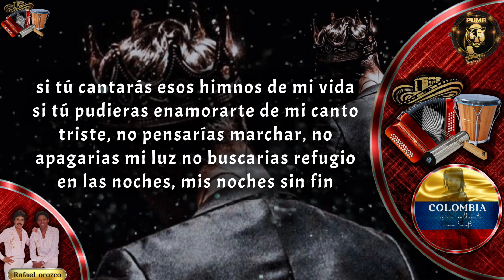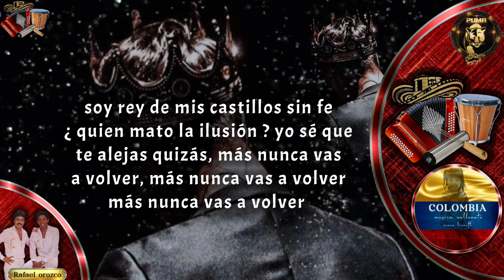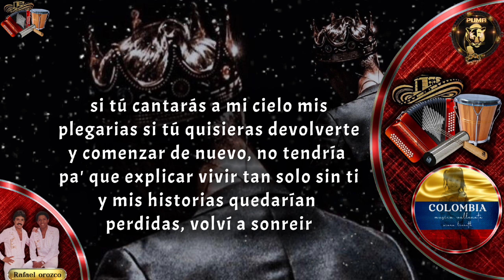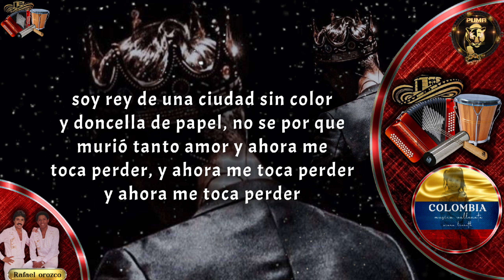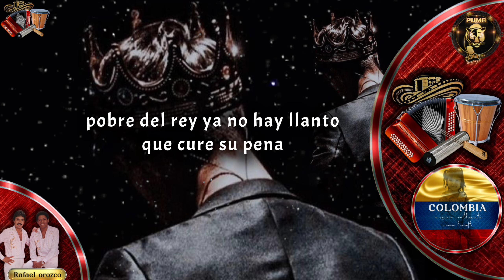EL LLANTO DE UN REY, rafael orozco y el binomio de oro - LETRA con sentimiento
el llanto de un rey - binomio de oro

( Rafael Orozco)

melodías vallenatas para cantar con el alma 🎼🎼🎼
Letra con sentimiento puma music 🎙️